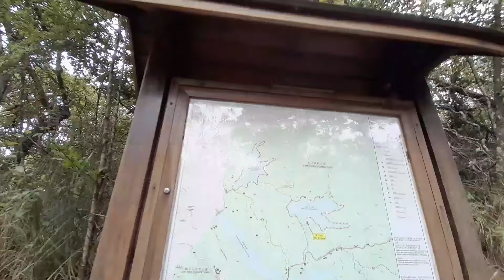SHATIN HIKE MONKEY HILL PART 5 // SHATIN // HONGKONG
SHATIN HIKE MONKEY HILL PART 5

Vidio ini adalah lanjutan dari part 4. Selamat menonton.